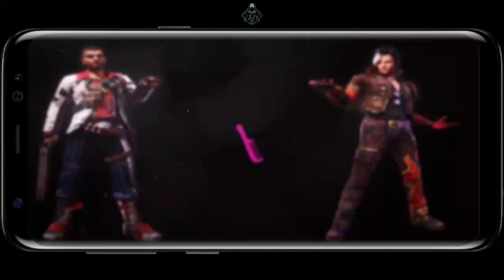te vere en el infierno plato mugroso free fire ramdom (momentos divertidos)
te vere en el infierno plato mugroso free fire
ramdom (momentos divertidos)

eso te pasa por z0rra free fire ramdom

Estoy en Instagram como @freefire_random16. Instala la aplicación para seguir mis fotos y vídeos.

NUNCA IMAGINE QUE YO PUDIERA HACER ALGO ASI EN ESTE ENFRENTAMIENTO!! FREE FIRE, SI VES ESTA PARTIDA DE FREE FIRE QUEDARÁS LOCO *n4lgada por kill*, ME VISTO DE BOT con MAS DE 4500 PUNTOS Y PASA ESTO ... FREE FIRE !!, SUBÍ A HEROICO GRACIAS A "YAIR 17" // CLASIFICATORIA FREE FIRE, ULTRA HIGHLIGHTS // SUBIENDO A HEROICO EN 3 DIAS // A3 SAG //PEGANDO MESTRE // SEASON 10 // A3 HACK, MUY BIEN PREMIO DOBLE- FREE FIRE RANDOM- Dshanto